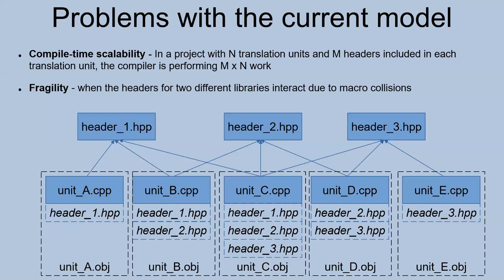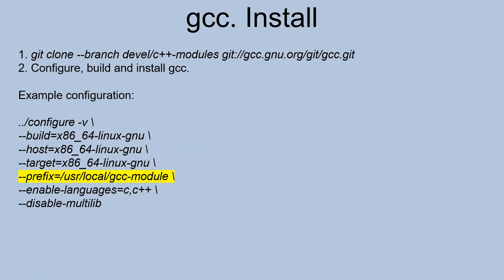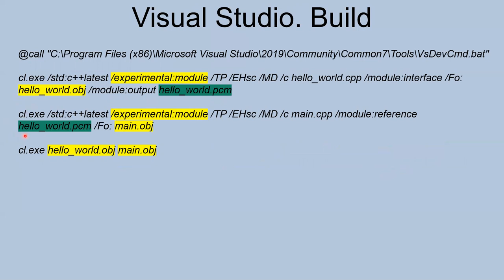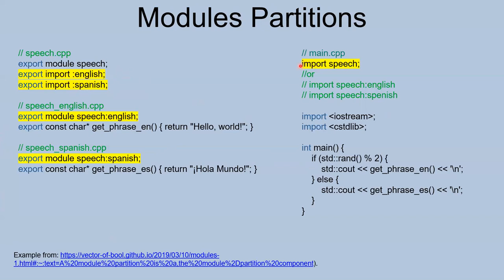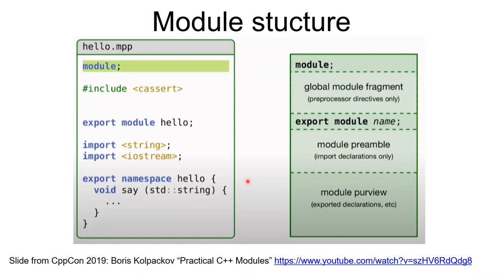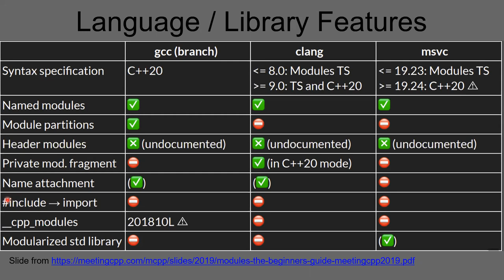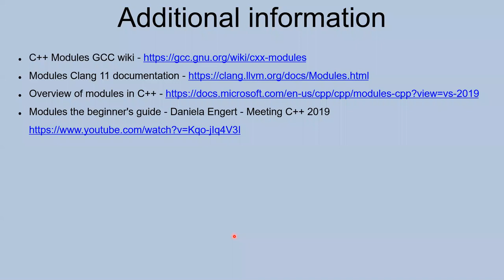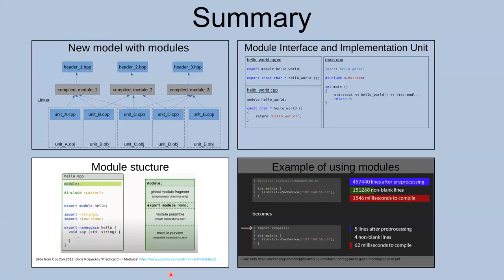Overview of modules in C++ by Oleh Fedorenko (eng)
We discussed topics:

Problems with the current model
New model with modules
Simple module with module
Compile in gcc, clang, visual studio
Module Interface and Implementation Unit

Modules Partitions

Slides:

PDF - overview_modules_in_c++.pdf
OpenFormat Presentation - overview_modules_in_c++.odp
PowerPoint - overview_modules_in_c++.pptx
Code: modules.zip